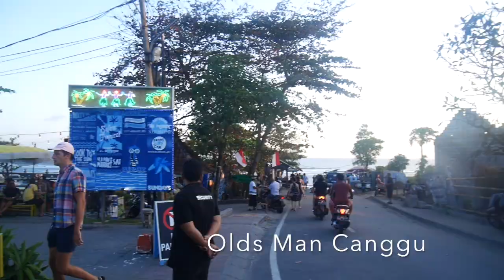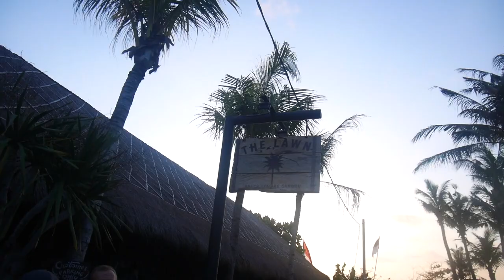BALI (Menikah di Balifornia, fun..fun..and more fun)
This video is about BALI